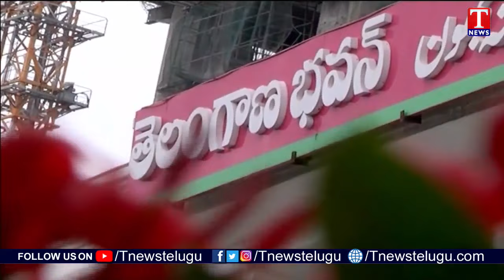కార్యకర్తల కుటుంబాలకు అండగా టీఆర్ఎస్ పార్టీ | KTR Distributes 2 Lakh Rupees Insurance Cheques |TNews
కార్యకర్తల కుటుంబాలకు అండగా టీఆర్ఎస్ పార్టీ | KTR Distributes 2 Lakh Rupees Insurance Cheques To Families Of TRS Activists | T News